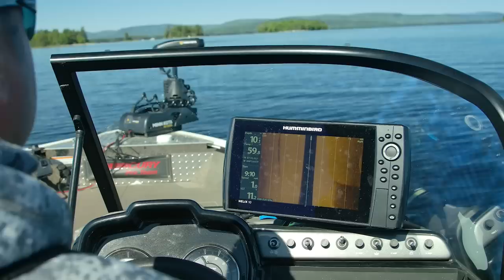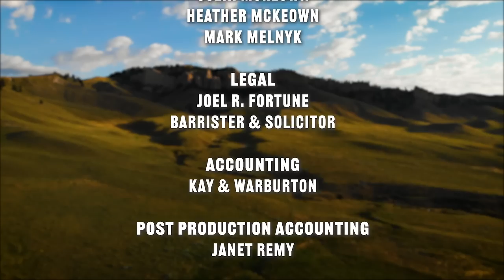Maine Fly Fishing | New England Outdoor Center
Host Rob Heal travels to beautiful Maine to sample Brook Trout, Landlocked Salmon, and Smallmouth Bass fishing with the New England Outdoor Center. or call